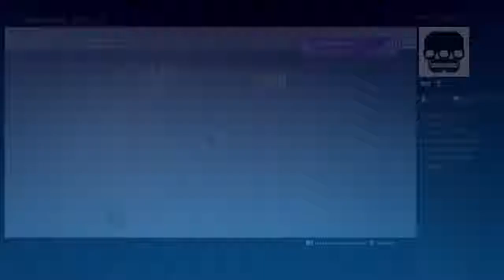ToRcH-Extraz's Live PS4 Broadcast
Gonna try to start up a channel soon looking for support I play BO3 and destiny and will play other games as well